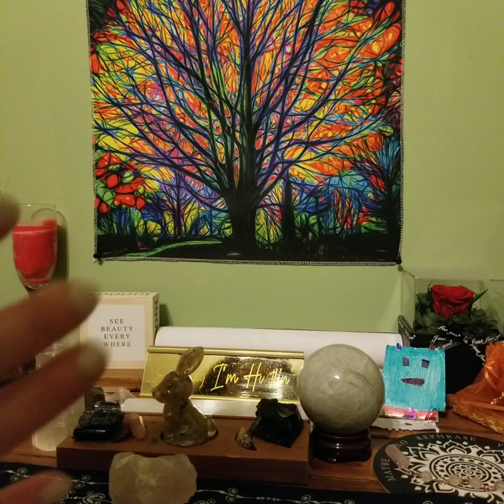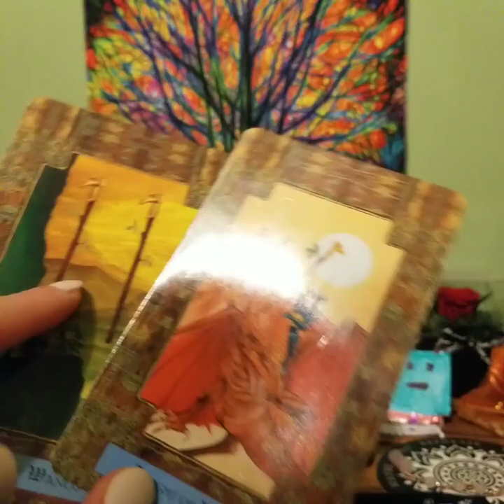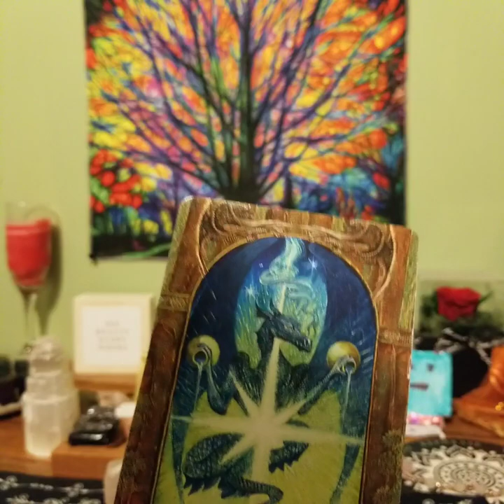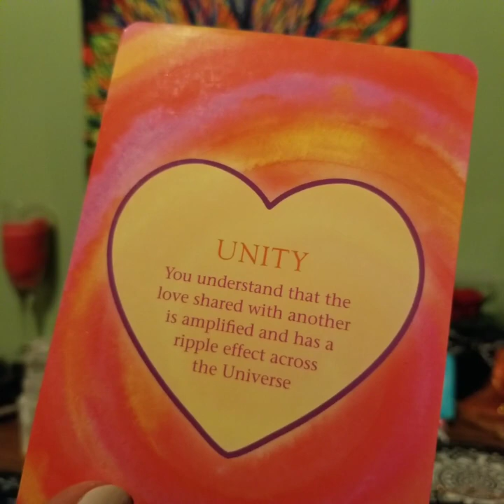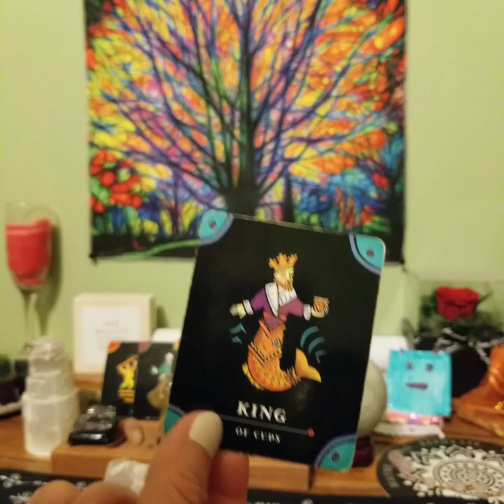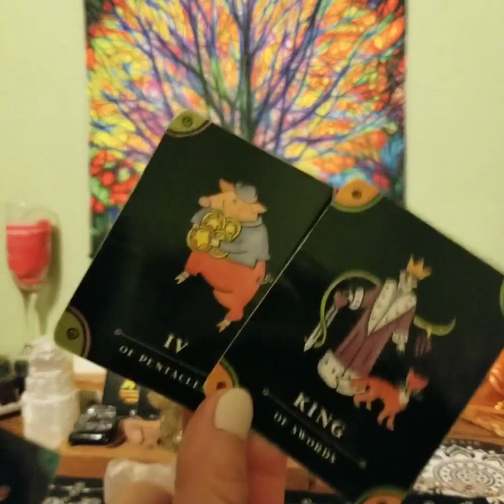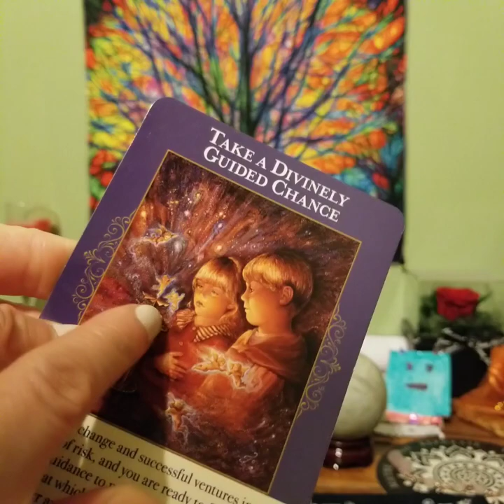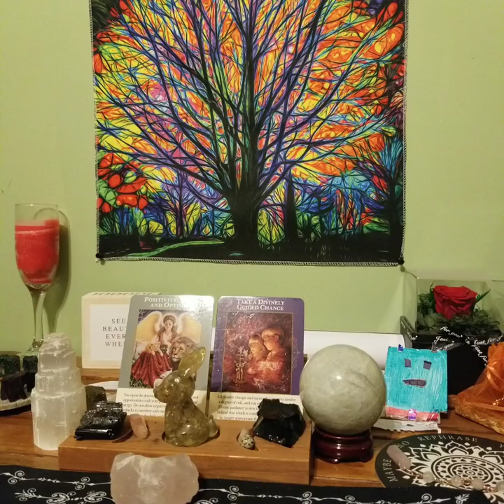"Attracting It All!" December 2023